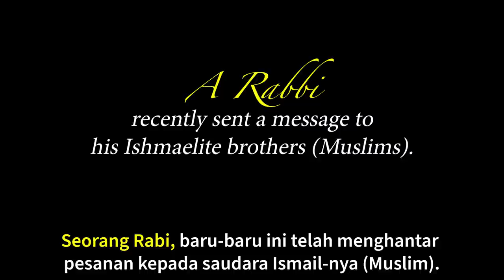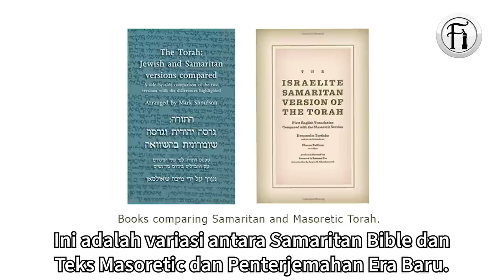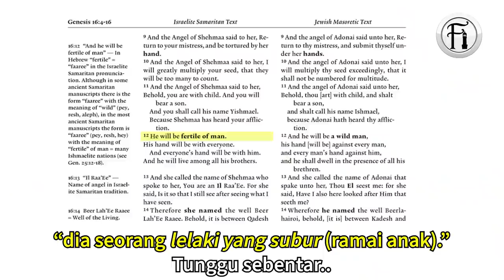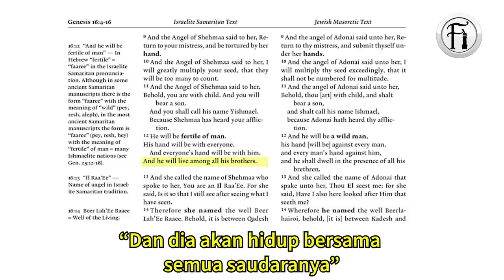Rabbi Mengucap Syahadah Setelah Menemui Bukti Tentang Nabi Ismail - Bahagian 1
Rabbi Mort mengucap syahadah setelah bertahun-tahun meyelidik Kitab Taurat yang tertua iaitu Torah Samaritan dan kemudian membandingkannya dengan kitab-kitab terkini. Lihatlah kisahnya dengan bukti-bukti yang ditemui. Bahagian 1.

“Bagaimana kamu boleh berkata ‘Kami bijaksana, dan kami mempunyai Hukum Tuhan (Taurat)?’ Lihatlah, pena palsu penyalin kitab telah mengerjakan pemalsuan.” [Jeremiah 8:8]